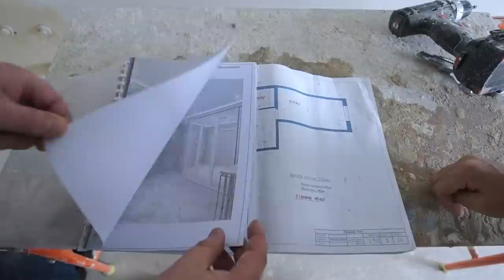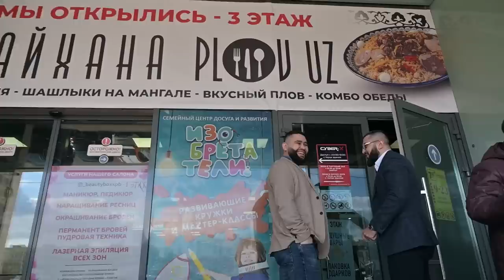INSTAGRAMDAN BEHISOB PUL TOPGANMAN | OPTOVIK N1 | KUCHAYSAHAM O'ZIMIZNIKILAR KUCHAYSIN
erid: LdtCKFhRF